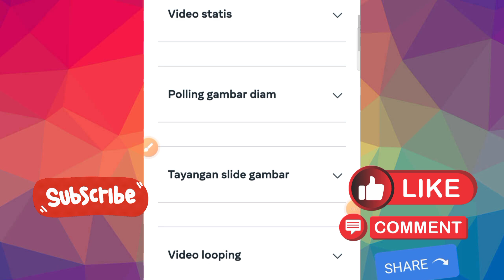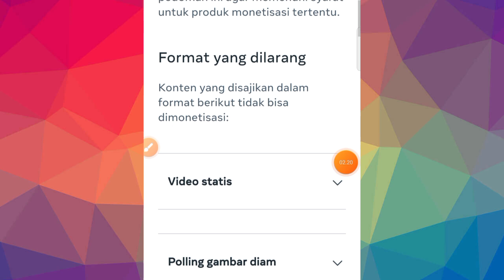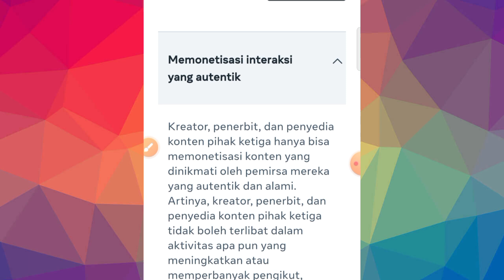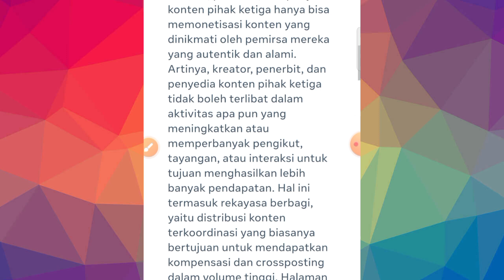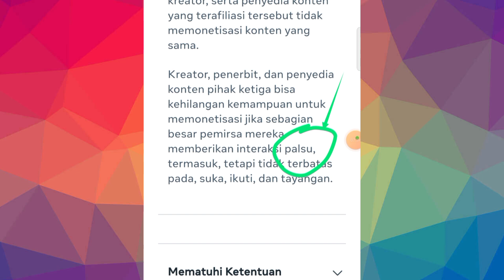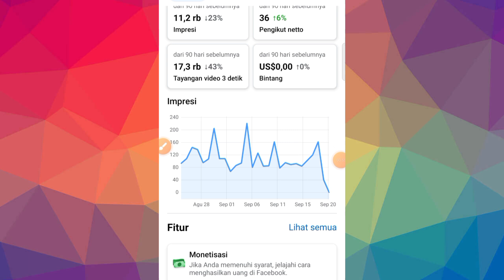BONGKAR ! Begini Interaksi Yang Benar Yang Di Sarankan Facebook ! Cek Penjelasannya